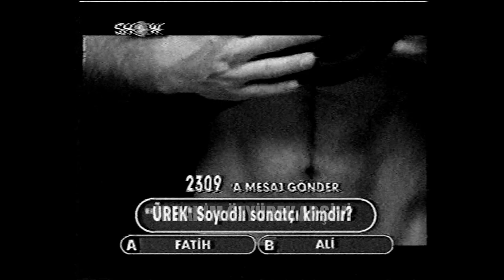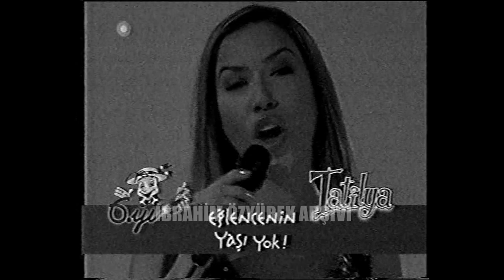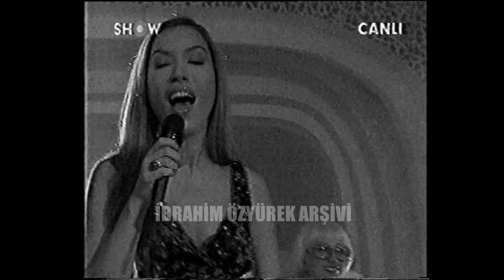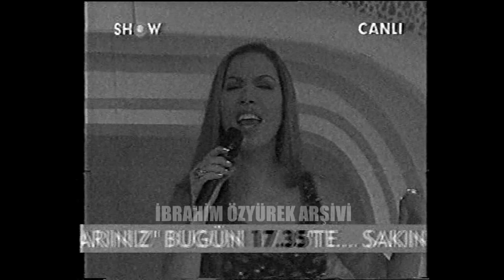Aysel Gürel ve Burcu Güneş, Klip 2002’de Ece Erken’in konukları (Show TV)